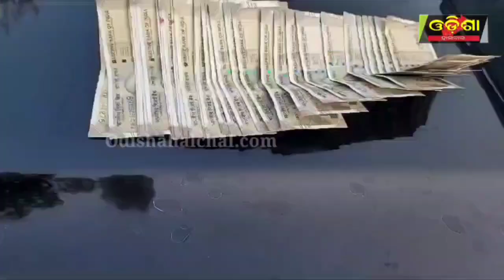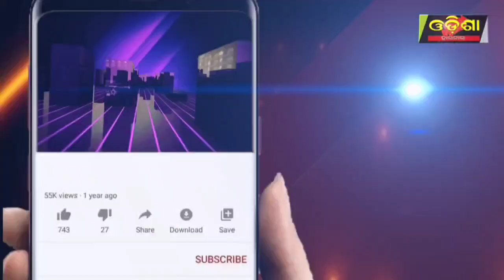ଟଙ୍କା ନେଇ ଧାରା ପଡ଼ିଲେ ଜି ଆର ଏସ ||Odisha Halchal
ଟଙ୍କା- ନେଇ- ଧାରା- ପଡ଼ିଲେ- ଜି- ଆର- ଏସ